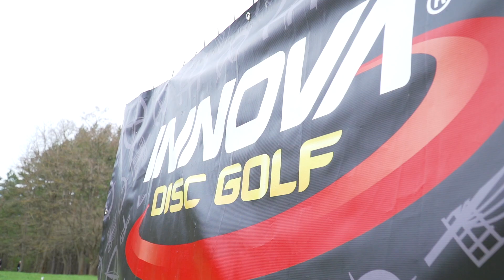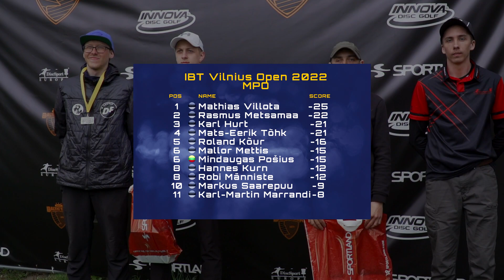Innova Baltic Tour Vilnius Open 2022 R3B9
Innova Baltic Tour
Vilnius Open 2022 presented by Innova Champion Discs
MPO final round front 9

Mathias Villota / Mats-Eerik Tõhk / Karl Hurt / Rasmus Metsamaa

Commentators:
Gabrielius Gricius
Darius Gricius